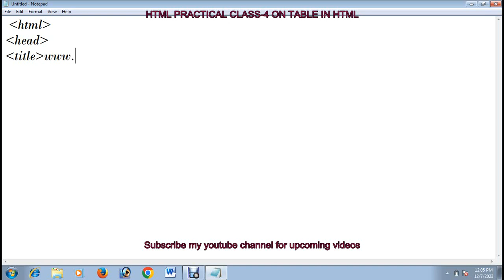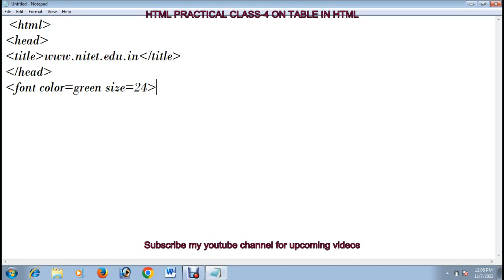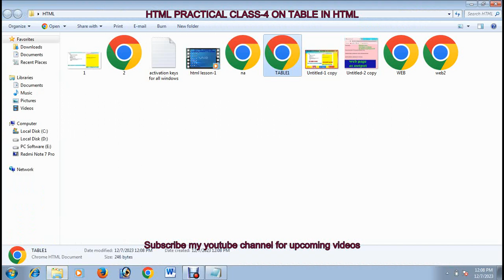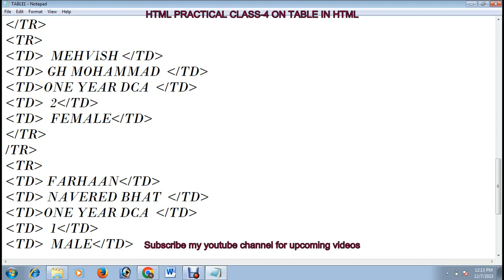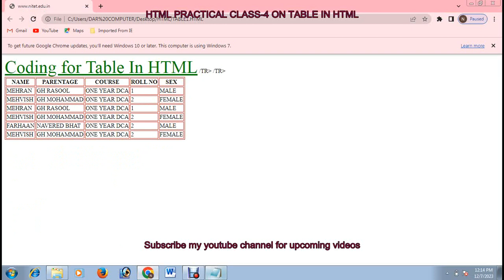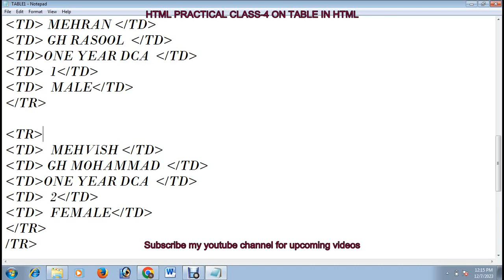HTML TABLE || How To Create Table In HTML Using Notepad || Coding for table in HTML in Hindi